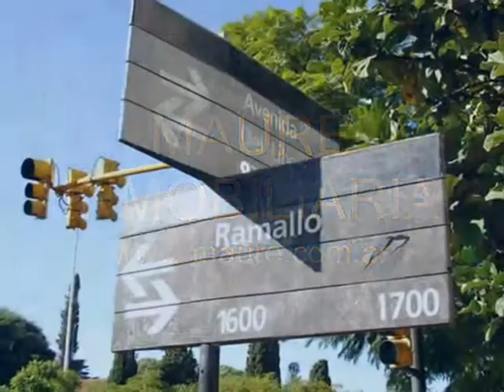Video de departamento de 3 ambientes en alquiler en Nuñez - Maure Inmobiliaria